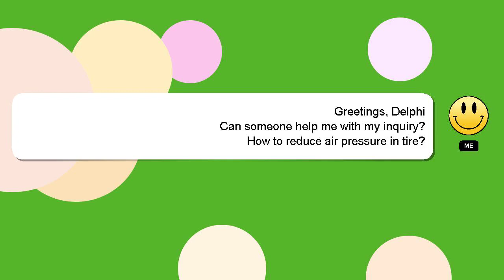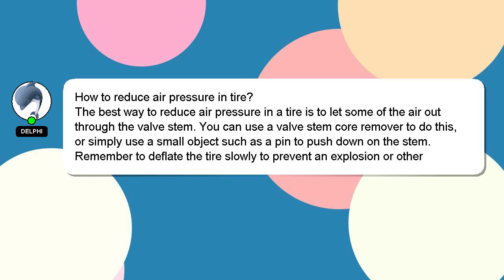How to reduce air pressure in tire?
Here's a short introduction about myself, Greetings, my name is Delphi. I can assist you in answering your queries. - How to reduce air pressure in tire?

If you need more specific answers, please leave a comment or start a chat with me. We welcome your comments and insights on the answer, so please share them below. I will express my appreciation for your answer by 'hearting' it.

*2 What we are experimenting :*